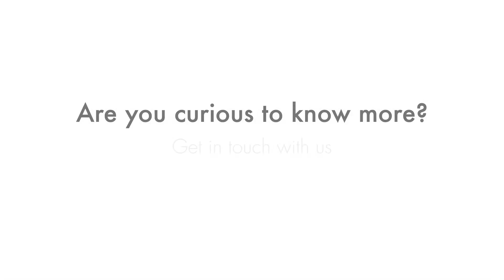record THERMCORD3 Features and Benefits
record THERMCORD3 Smart Sealing System with thermal break profiles from top to bottom protects your building entrances in all weathers, provides savings on energy costs and helps minimises bacteria from entering your premises, to create a warm and welcoming entrance.